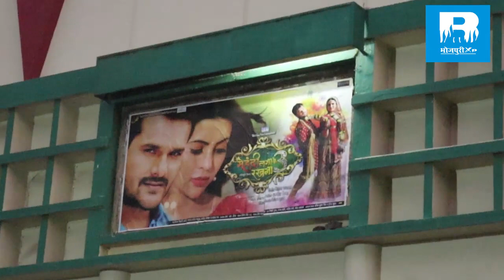खेसारी लाल की मेहंदी लगा के रखना 3 Housefull दूसरा सप्ताह - Mehandi laga ke rakhana 3 Second Week